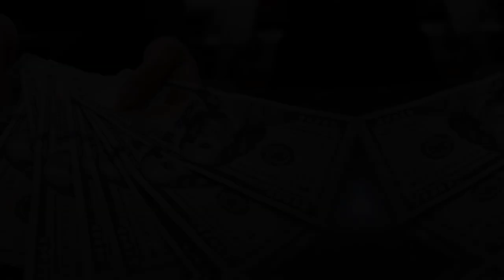D.L. HUGHLEY Age, Height, Family, Lifestyle Biography | What's the Hughley net worth?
D.L. HUGHLEY About:

d.l. hughley is an American actor and stand-up comedian. Hughley is best known as the original host of BET's ComicView from 1992 to 1993, the eponymous character on the ABC/UPN sitcom The Hughleys, and as one of the "Big Four" comedians in The Original Kings of Comedy.

d.l. hughley
d.l. hughley lifestyle net worth biography
who is d.l. hughley
how old is d.l. hughley
how tall is d.l. hughley
d.l. hughley life partner
d.l. hughley car & house
d.l. hughley relationship
d.l. hughley net worth
d.l. hughley lifestyle
d.l. hughley bio
d.l. hughley cars
d.l. hughley mansion
d.l. hughley houses
d.l. hughley age
d.l. hughley spouse
d.l. hughley born
d.l. hughley family
d.l. hughley parents
d.l. hughley siblings
d.l. hughley height
d.l. hughley weight
d.l. hughley early life
d.l. hughley personal life
d.l. hughley career

Note: This video is only for the purpose of sharing the information Celebrity D.L. HUGHLEY Lifestyle & Net Worth Biography Videos not to hurt with the feelings of anyone.

1) This video has no negative impact on the original works (It would actually be positive for them)
2)This video is also for teaching purposes.
3) It is not transformative in nature.
4)I only used bits and pieces of videos to get the point across where necessary.
5) Some images are also used just for giving the clearance about the topic to the viewers.